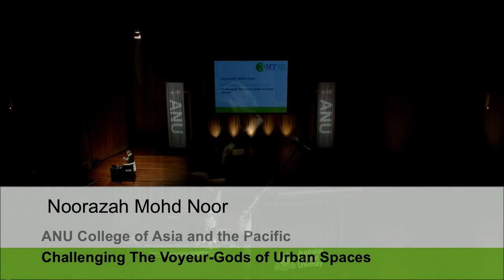ANU 3MT 2016: Noorazah Mohd Noor